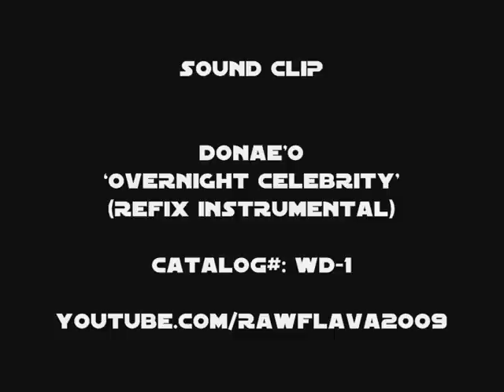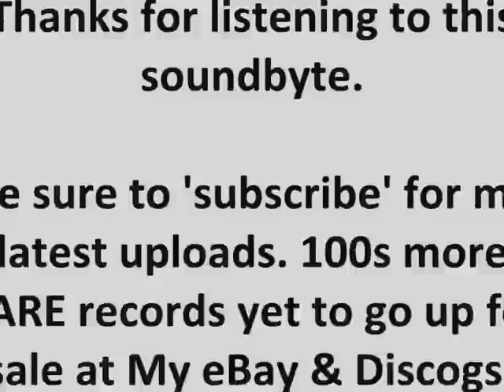DONAE'O & WILEY - CHANGE (2 Clips)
Sound-byte! (WD-1)